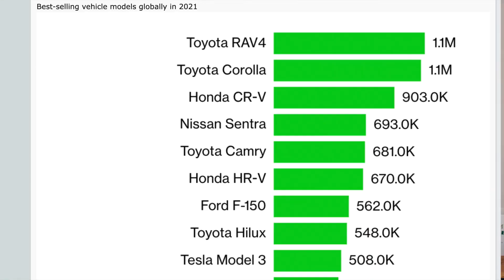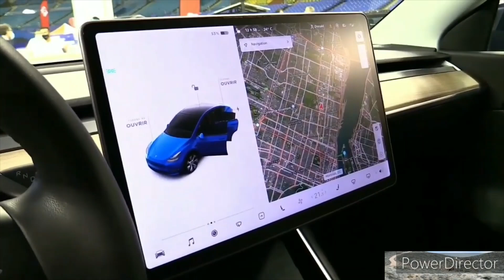2023 The BEST Luxury Compact SUV's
2023 will be an exciting year for SUV's. Some of the top players will be having a go at electric, and making some majoy improvements to stay competitive. As always though, elon musk and tesla will fight to remain #1. What are your thoughts on these luxury compact suvs? Thanks for your time!